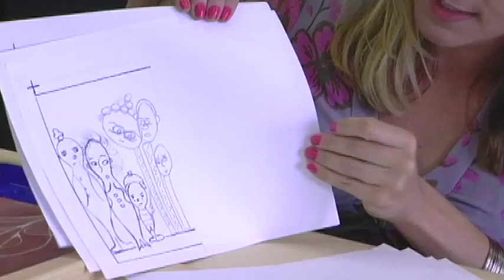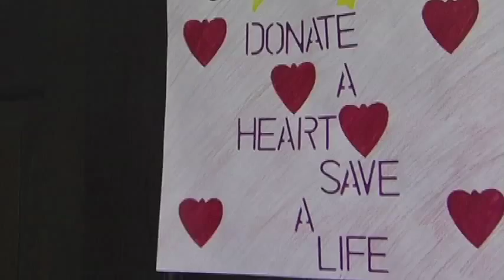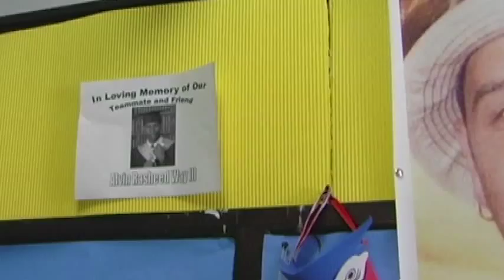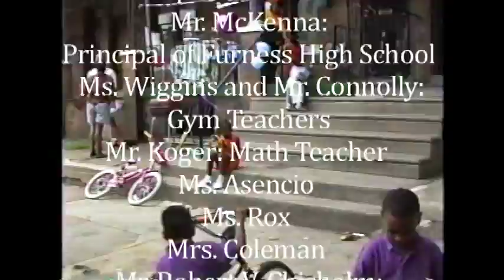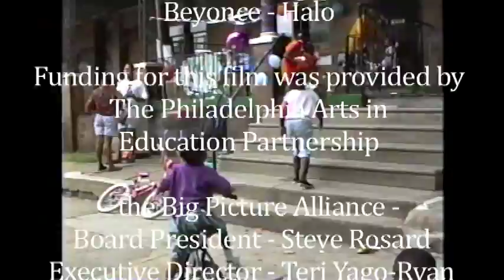Remembering Alvin Way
A short documentary created by students from Furness HS in Philadelphia, PA about a student in their class who gave everything to a charity he supported.